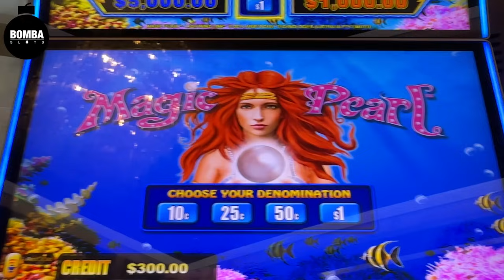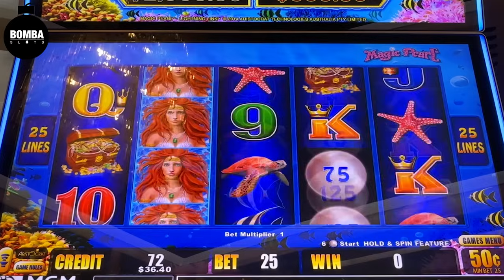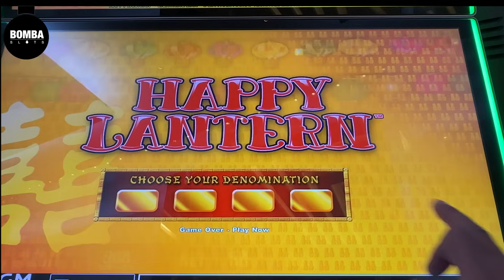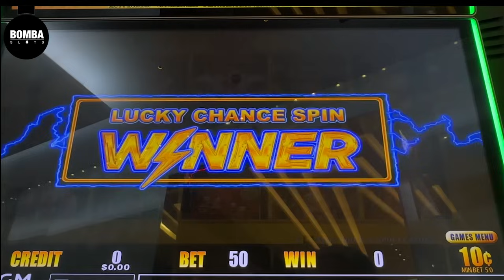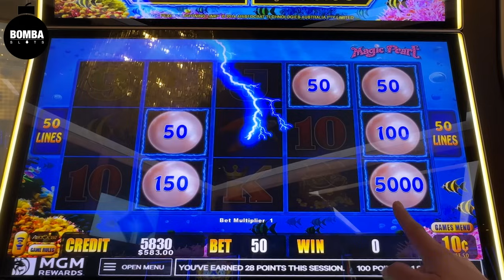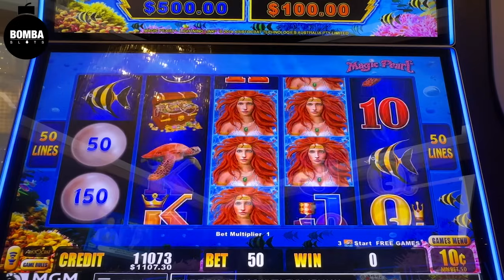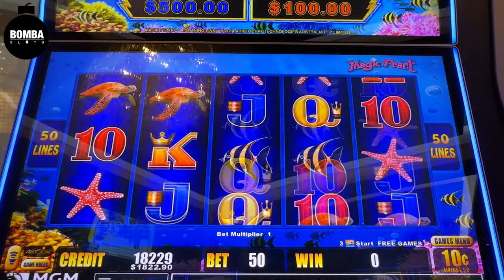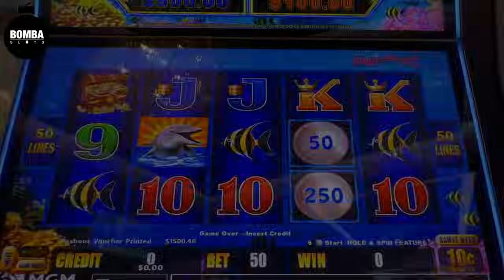She Gave Me NON STOP Hidden Treasures!!! 💎🗝️